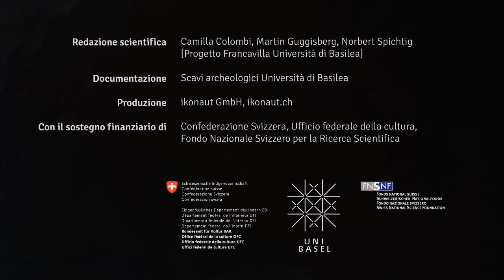Reconstruction of a 2750 Year old Grave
© ikonaut /University of Basel, Dep. Ancient Studies, 2015

The 3D animation shows the tomb of an infant about 740 years B. C., which was buried on the cemetery "Necropoli di Macchiabate" in Francavilla Marittima in today's Calabria / Italy. Various accessories to the environment and the tomb have also been reconstructed, including two necklaces with bronze and amber pendants, a brooch, various vessels and a knife.

This animation will be shown in full length in the permanent exhibition at the "Museo Nationale Archeologico della Sibaritide", Italy.